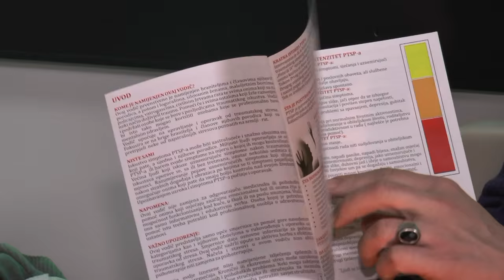EGLEN BENET 3 * Tema: PTSP - Posttraumatski stresni poremećaj